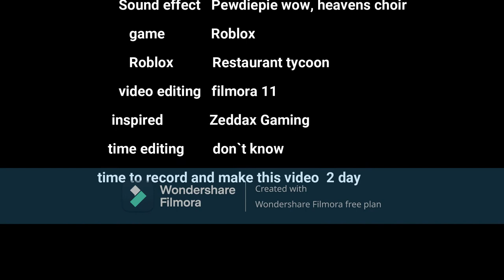Restaurant black and white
restaurant model 5